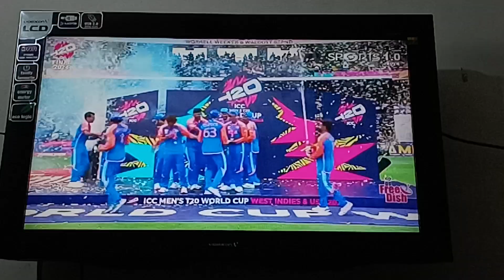finally india win T20 world cup 💯🥰 after 17 years old